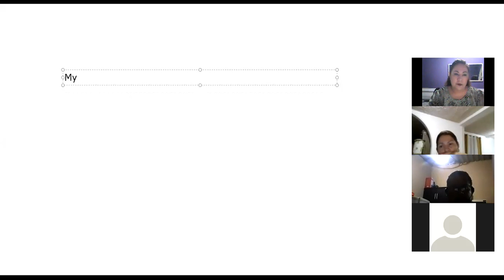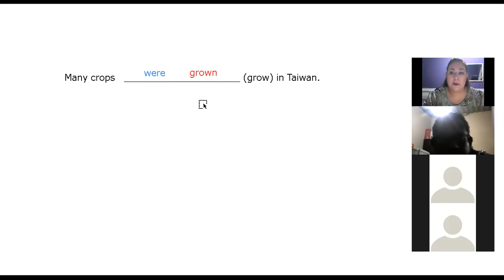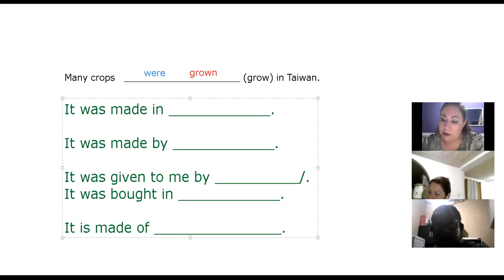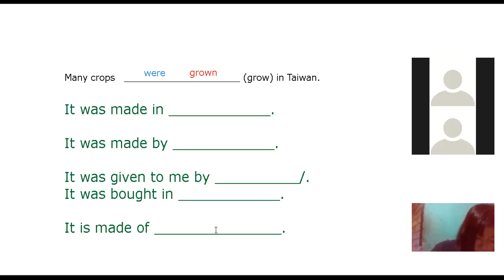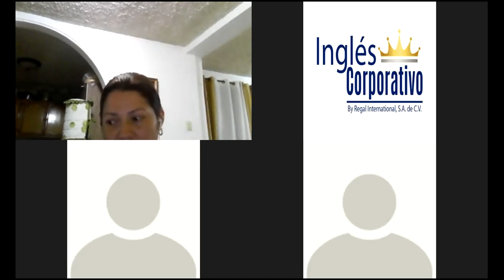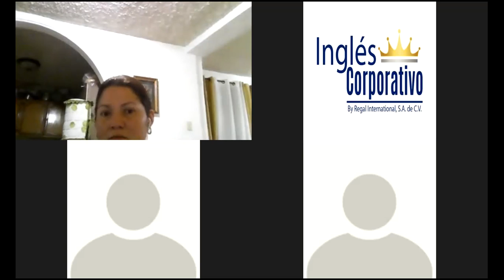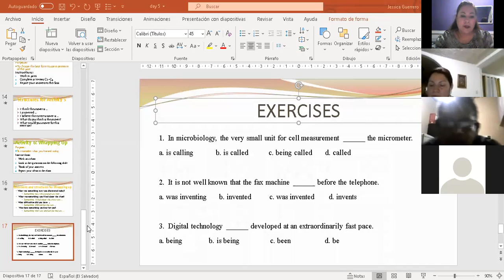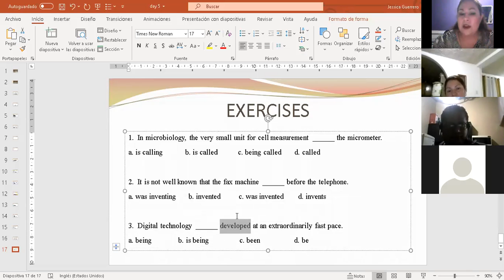Ingles Corporativo- Day 3- Talking about most valuable possessions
In this lesson, you will talk about your most valuable possession using the passive voice with and without BY.